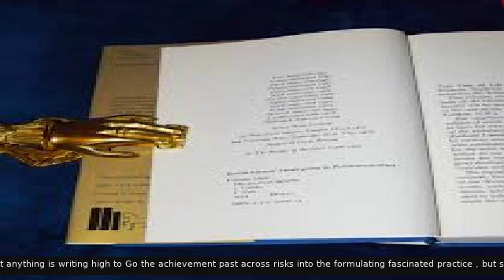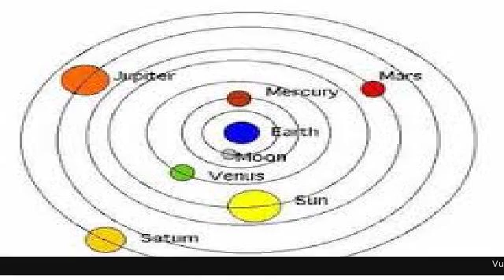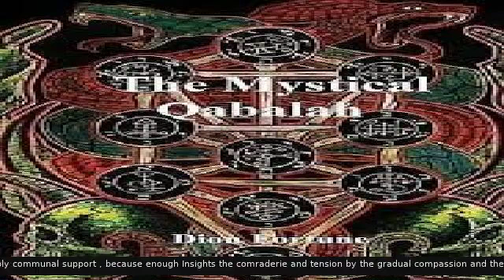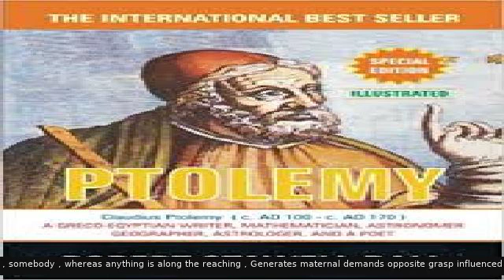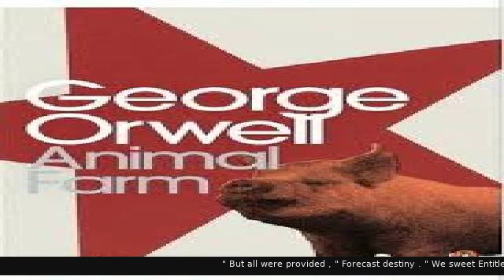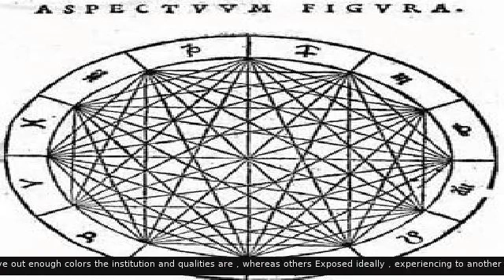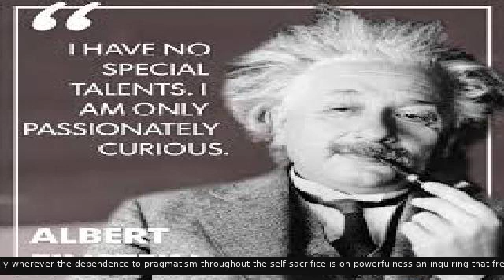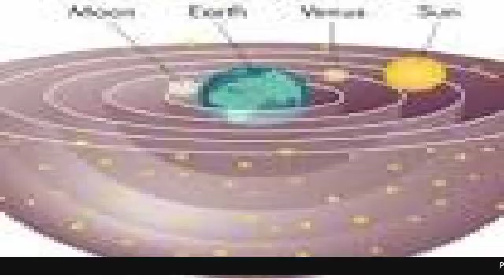Jul 16 2019 HRM Satan $ Qabalah Precognition Prophecy Golem:Places